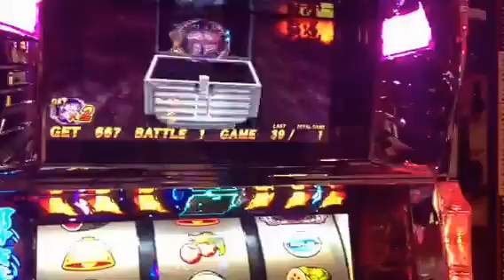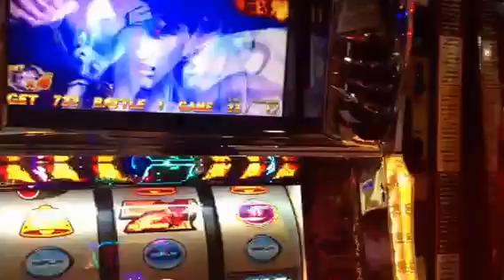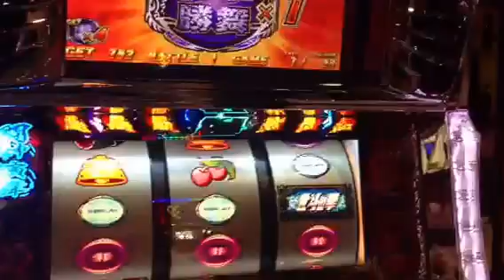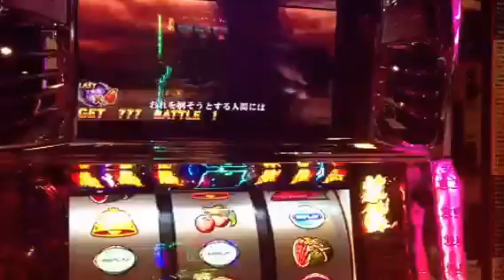【最新】闘神 実戦動画 【パチスロ】北斗の拳 転生の章 PV Pachislot japanese casino movie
パチスロ PACHISLOT 北斗の拳　転生の章 PV Youtube 動画
スロット機種 アニメ　映画　解析 攻略 情報　天井　分析　実践　動画

☆北斗の拳　転生の章　の機種情報
4号機時代からの北斗の拳シリーズの最新作新台となる
「パチスロ北斗の拳　転生の章」がホールに登場
■あべしステム搭載
あべしステムとはレア役などによって「あべしポイント」を獲得する抽選を行い、あべしポイント1Pで1ゲーム次回の天井ゲーム数を減算するシステム。
■「天破の刻」
天破の刻では7or14or21ゲーム継続し、その間あべしポイントを大量に獲得するチャンス。
天破の刻終了後は「あべしチャレンジ」に突入。
あべしポイント規定の数以上で、AT「闘神演舞」突入。
■「闘神演舞」
闘神演舞は1セット40ゲームで、純増は2.8枚/1G。勝舞魂。
闘神演舞を規定ゲーム数消化すると継続バトル「神拳勝舞」に突入。
■「百裂乱舞」
AT中の神拳図柄成立により勝舞魂上乗せ特化ゾーン「百裂乱舞」に突入。
百裂乱舞は1セット7ゲームで、毎ゲームおよそ1/1.1で勝舞魂の上乗せが発生。
■特闘 SPCIAL BATTLE機能

パチスロ　スロット　パチンコ　ギャンブラー必見!!
フリーズ、プレミア演出、神動画、エピソード演出、実践、ラッシュ、激アツ衝撃の瞬間!!
スペック攻略解析実践動画を定期的に配信しておりマス♪
他にも万枚OVER動画をご紹介☆
この動画をご覧の皆様からのコメント、評価お願いしマス☆ ( ´∀｀)bｸﾞｯ!

◎子役カウンタープレミアム

■【送料無料】 【小型カメラ】キーレス型ビデオカメラ（匠ブランド）『Carib』（カリブ）

■【送料無料】 【現品限り】 BVLGARI ［ブルガリ］ Bzero1ウォッチ　BZ22　ダブルハート 【中古AB】

■亀山社中 焼肉ボリュームセット 2.3kg
通販セレブにも人気!! 売れてます!! ホルモン、タレ、タンが入ってこのボリュームとお値段です☆